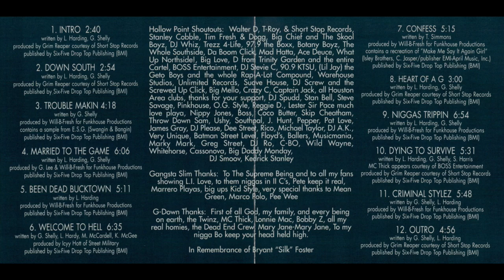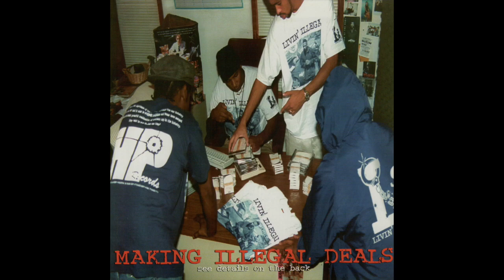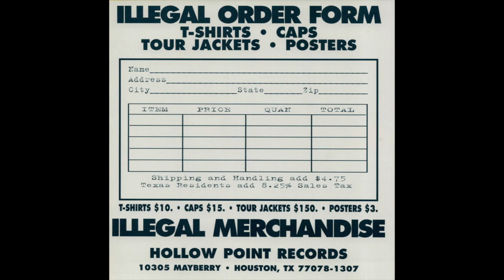Livin' Illegal - Confess 639 Hz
Album: Married To The Game
Year: 1997
Location: Houston, TX
Frequency: 639 Hz